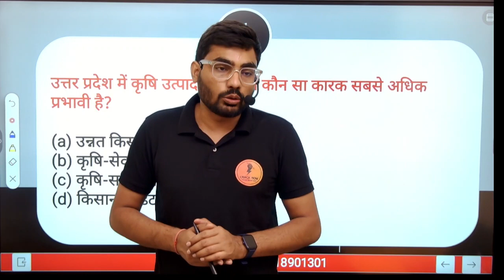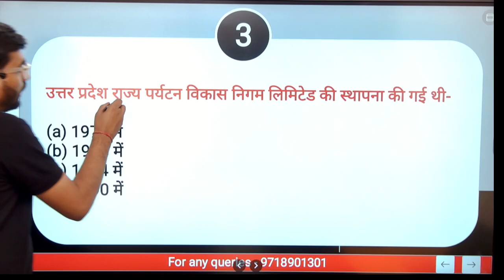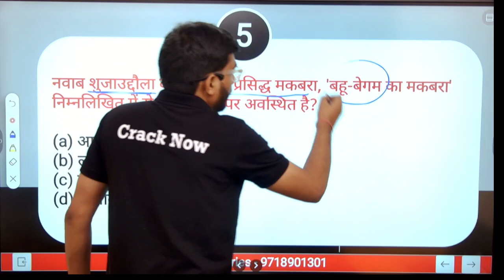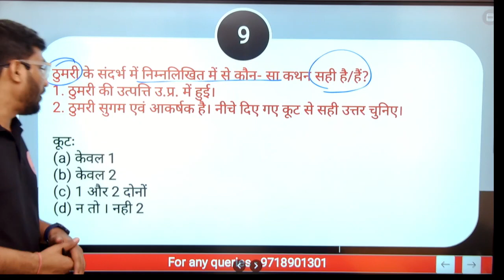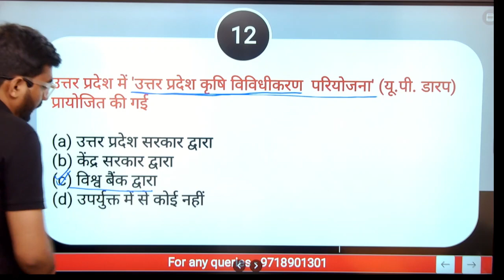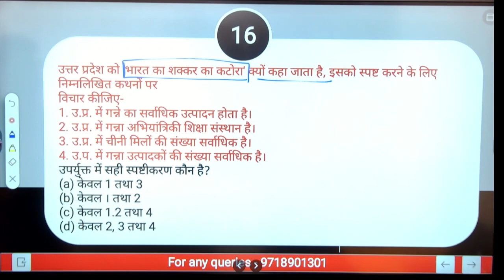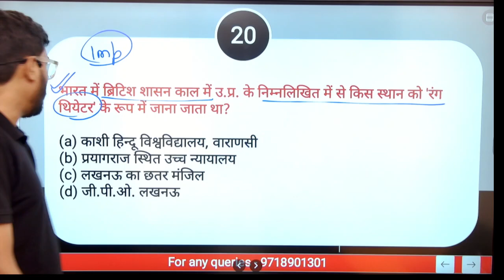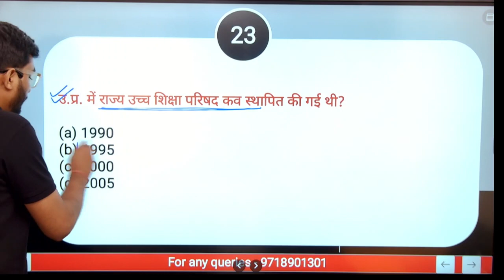UPPSC 2023-24 RO/ARO Special PYQ | उत्तर प्रदेश विशेष से विगत वर्षों के प्रश्नोत्तर| Part -02